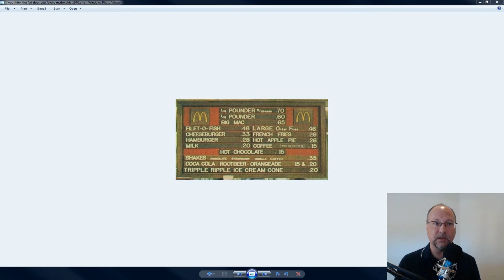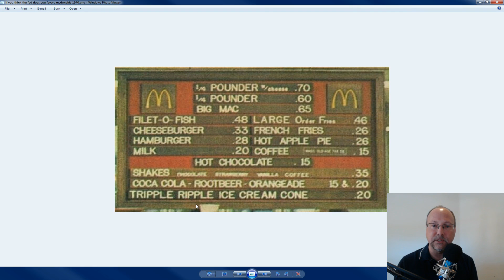You are being robbed every day